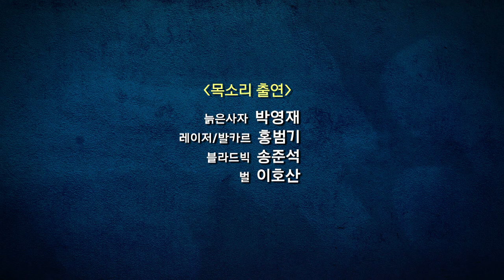레고® 키마 스페셜영상 6화 전설의 꿀벌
레고 키마 스페셜 영상 공개!
키 에너지를 먹은 벌이 만든 꿀을 먹게 된 곰 부족이 키마 왕국을 아수라장으로 만들어버린다.